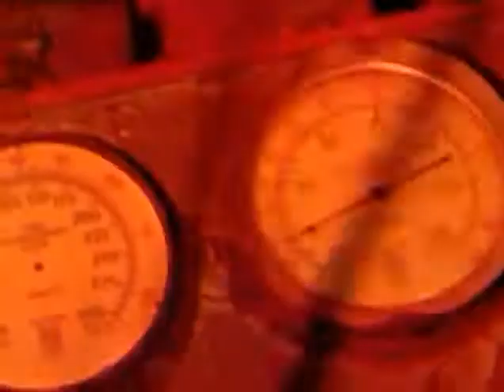Brutal Truth - ILL Neglect